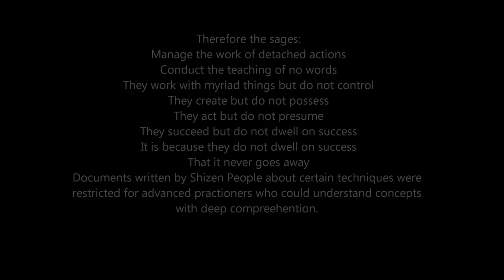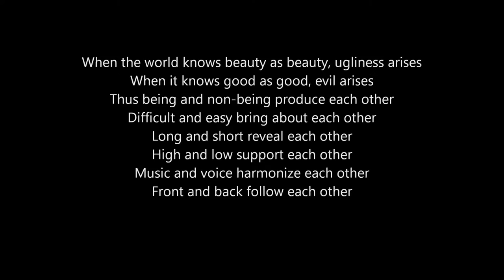Ogawa Ryu - 自然の伝統 Shizen no Dentou Private class with Shidoshi Jordan - II - 2015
With Explanation!
Training moments under Shidoshi Jordan’s guidance
and instruction.